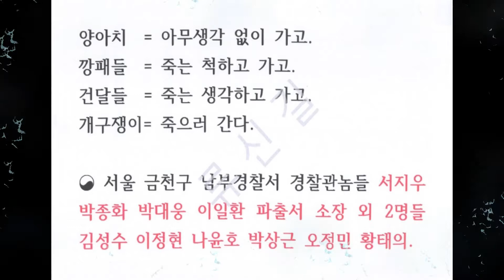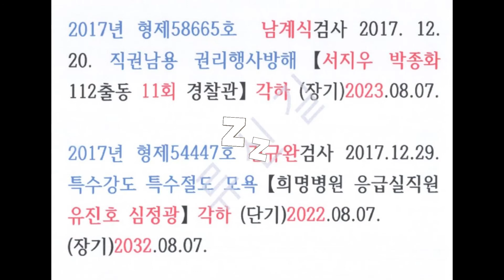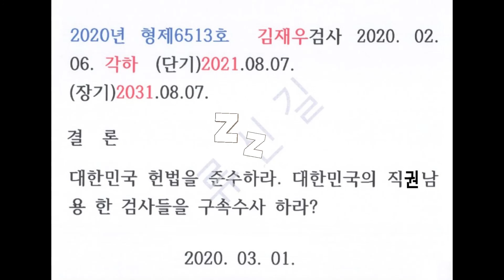류신길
류신길 보도의 판례 국민의 판례가 판사들의 판례 위에 있다
서울남부지방 검찰청 검사놈들 12명 강아지 검사놈들